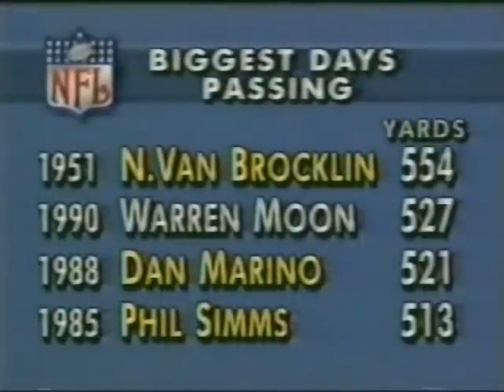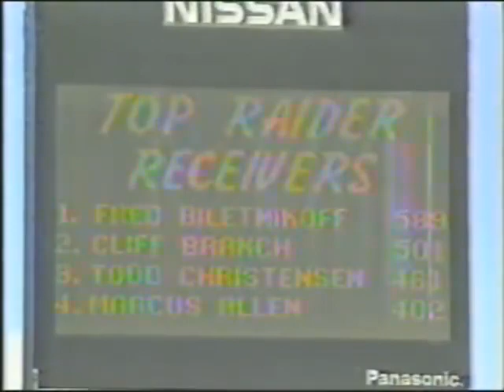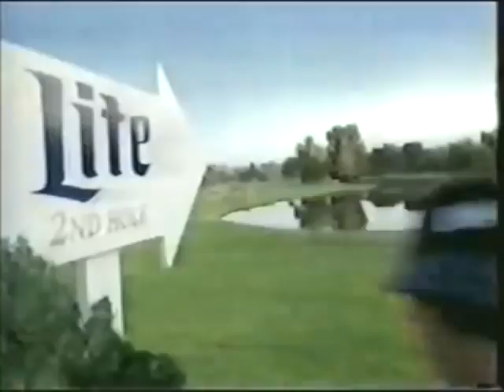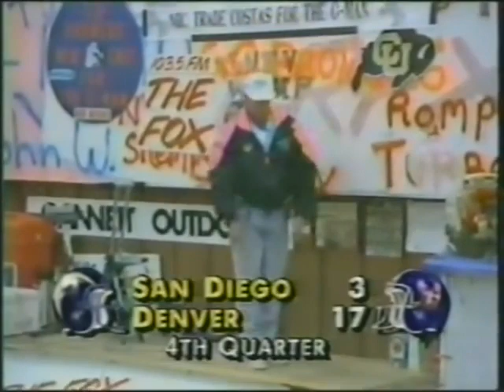1990 RAIDERS - BENGALS (12-16-90)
1990 SEASON
WEEK 15
CHARLIE JONES, TODD CHRISTENSEN
VIDEO: @TheRaiderTapes